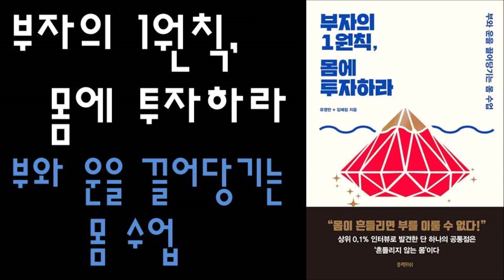🌈 미라클독서 📖 부자의 1원칙, 몸에 투자하라 / 유영만,김예림 지음 / 블랙피쉬 펴냄 (베스트셀러, 책, 책추천, 오디오북, 독서, 도서)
매일 아침
함께 읽는 독서채널♡ 미라클독서
듣고싶은 책이 있으시면 카톡방에 오셔서 언제든 신청해주세요^^

📚부자의 1원칙, 몸에 투자하라

🏷목차
프롤로그
가난한 사람은 비웃지만 부자들은 반드시 지키는 1원칙

01 불황에도 살아남는 사람은 ‘이것’에 투자한다
02 ‘진짜 부자’를 만들어주는 7단계 운동 비법
03 핵심은 ‘움직임’에 있다
04 근력이 매력이고 권력이고 자본이다
05 부동산과 주식보다 허벅지에 투자하라
06 고생 끝에 달콤한 미래는 오지 않는다
07 부자는 침을 흘리는 대신 땀을 흘린다
08 팬데믹 시대에 필요한 면역의 힘
09 일곱 가지 근육으로 험난한 인생을 살아가는 방법
10 쓰면 쓸수록 달라지는 몸 쓰는 세계
11 인생이 자꾸 꼬인다면 몸에 답이 있다
12 말과 행동에 힘이 생기는 일곱 가지 근육
13 근육은 어떻게 멘탈이 되는가
14 몸은 가방이다

에필로그
진정한 부자는 근筋테크한다